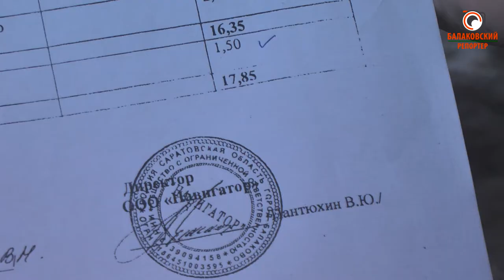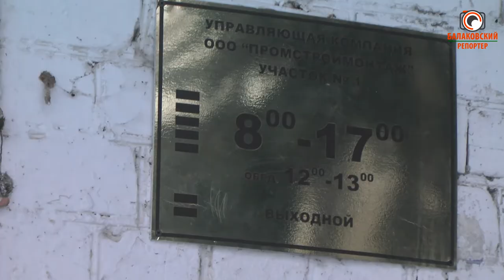Тариф рос на рубль в месяц: как жильцы одного дома победили УК "Навигатор"